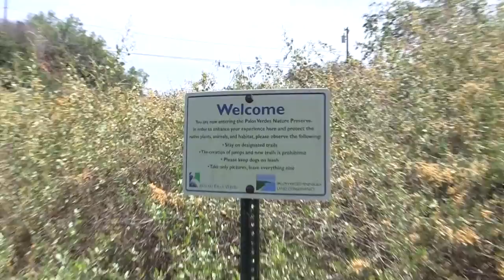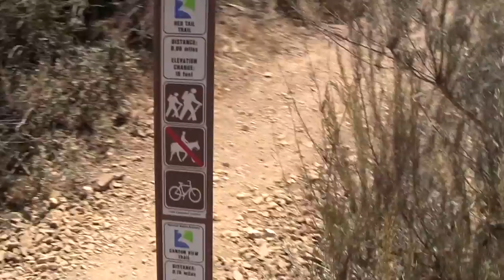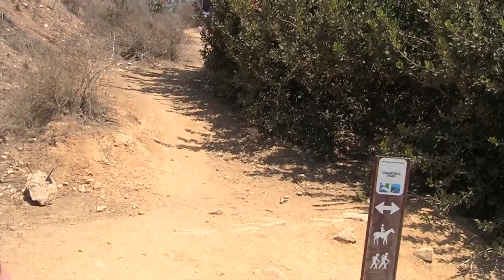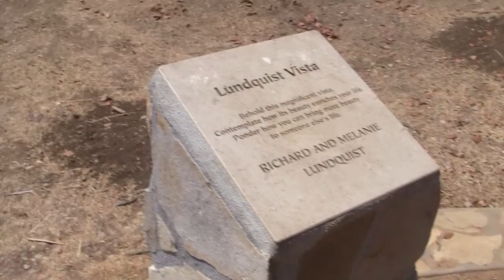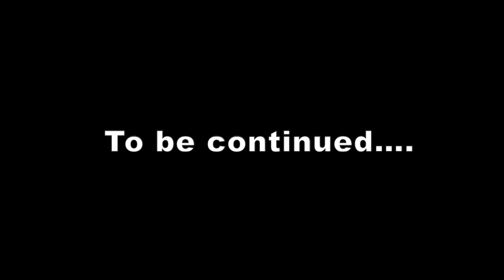Sean's First Hike (Rancho Palos Verdes part 3)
Sean (Hawke525) embarks on his first hike w/ friends.